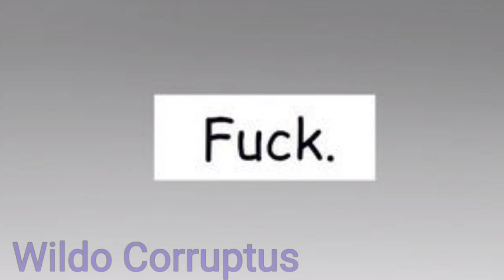Jessie X Penny | Comics de Brawl Stars [Remake] [Fandub español Latino]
autor del cómic: actualmente desconocido por mi.